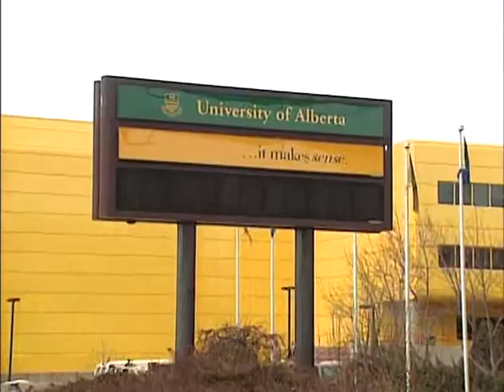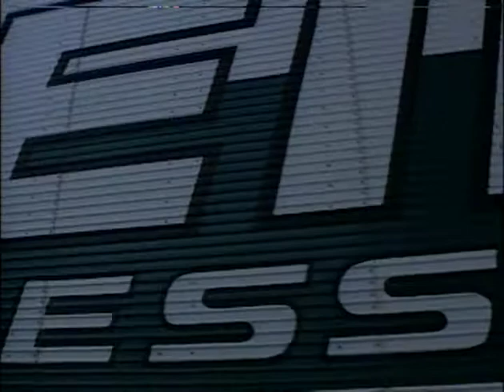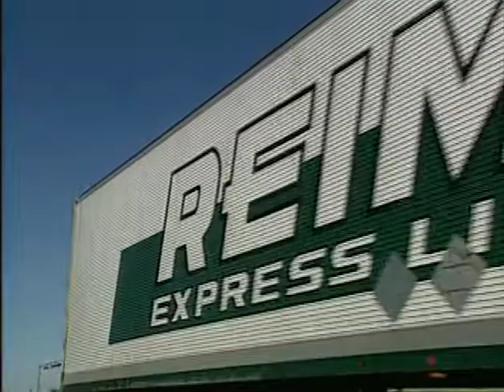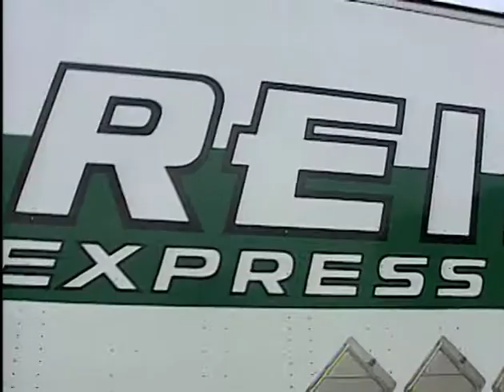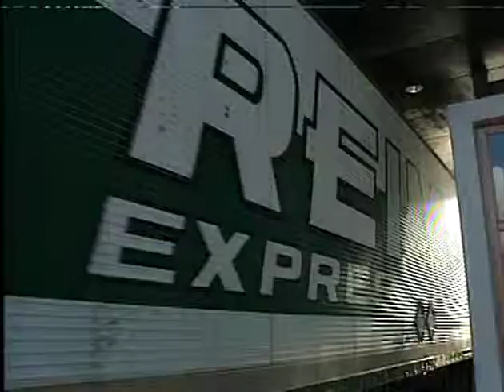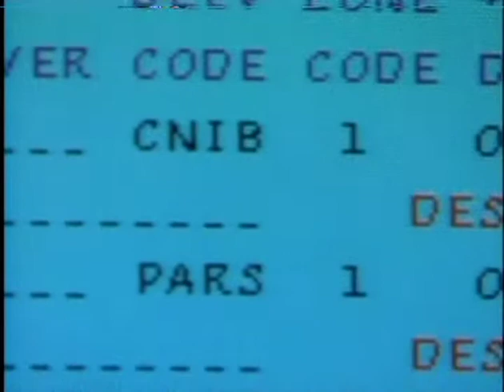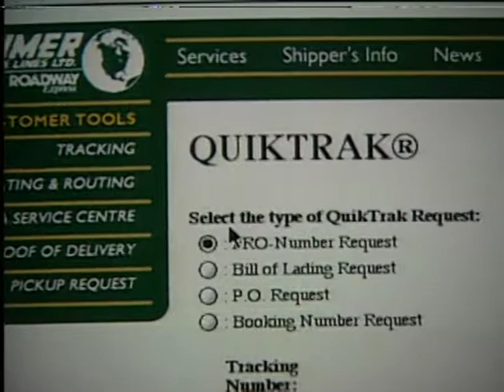Roadway Presentation - Reimer Express "Linking Edmonton to the World"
Roadway Presentation - Reimer Express "Linking Edmonton to the World" (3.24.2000)